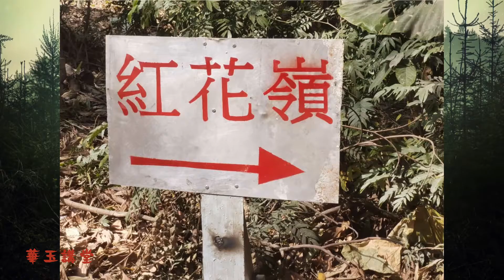尋龍記-香港遠足之選《香港第一龍-紅花嶺龍脈》 (一百零二) 新界航拍系列 (10)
紅花嶺(492米)

紅花嶺位於新界北邊陲，鄰近沙頭角邊境，標高492米。昔日山嶺西北面的部分區域被列為禁區，遊人只能遊覽其東南的地區。由2012年2月起，當局分三階段開放新界北的邊境禁區。開放的地區包括沙頭角、米埔，以及得月樓村、料壆村、信義新村、馬草壟村、落馬洲村、下灣村和蓮麻坑村等地。

蓮麻坑及紅花嶺位於新界北面邊境地區，鄰近沙頭角及打鼓嶺。 蓮麻坑山上有多個已廢棄的礦洞，現成為了蝙蝠的棲身之所，故被列為具特殊科學價值地(SSSI)。紅花嶺又名「麻雀嶺」，高度海拔492米，是北區最高的山峰，山上可遠眺深圳的梧桐山。

紅花嶺的山嶺主線是由西南面的水泥軍車路至東北面的山咀村路；東面可由下担水坑村循隱徑上走；南面則可由塘肚村、沙頭角公路近禾坑段、上麻雀嶺村或立和村上攀；而蓮麻坑村及礦場等地亦可連接至紅花嶺的北面山徑。

香港諸多風水名穴中，最典型正格的「凹腦天財穴」
香港第一龍位於香港紅花嶺頂之第一龍過峽處,形成地師所說的「凹腦天財」!「凹腦斯美會 形如展誥最分明」

「凹腦天財穴」
凹腦天財夾士金,乳突穴應後樂真;名為造輔鄉封跨,龍責為官無替淩。
內有吉凶宮位數,合前雙腦一同論:腦長髮腫皆宜忌,雙舉雙生雙喜成。

梧桐山電視塔
香圓圍
大鵬灣
沙頭角海

地址Address： 上環文咸東街6號順發樓5樓 Senfat Building 5th Floor ,6 Bonham Strand, Sheung Wan